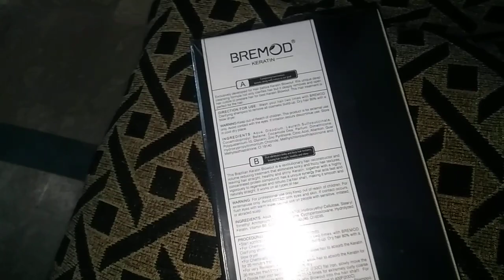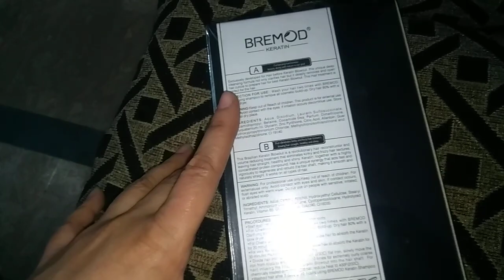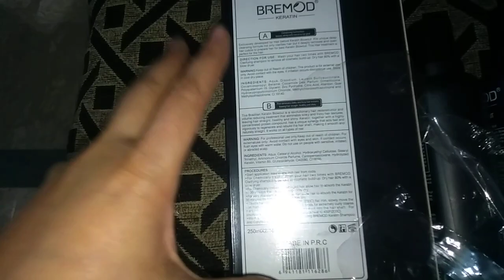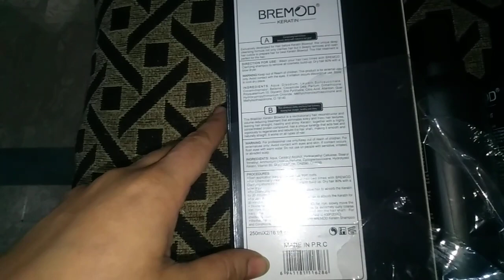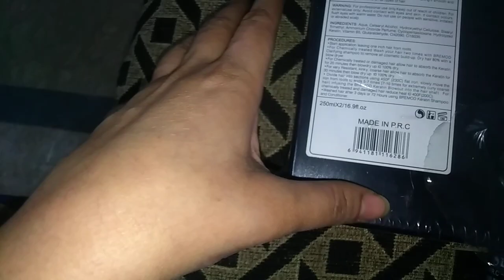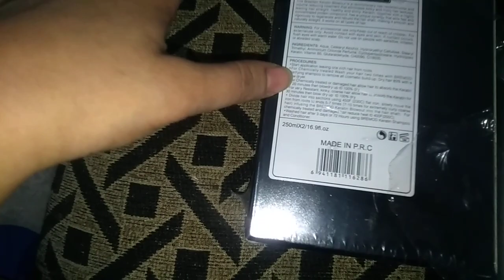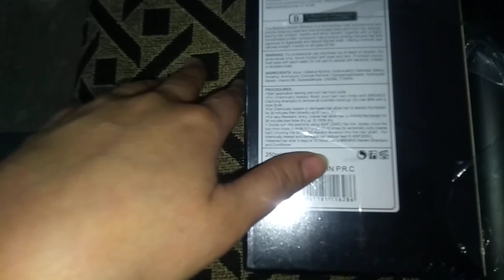Bremod keratin blowout, keratin treatment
it is ideal for chemically treated hair. follow the instructions which are mention on the box so that you can achieve 100% results this treatment gives you very shiny silky and straight hair.